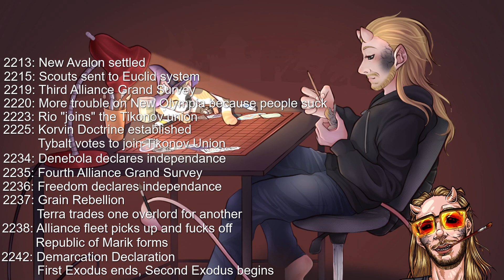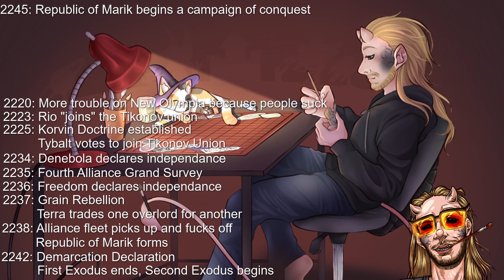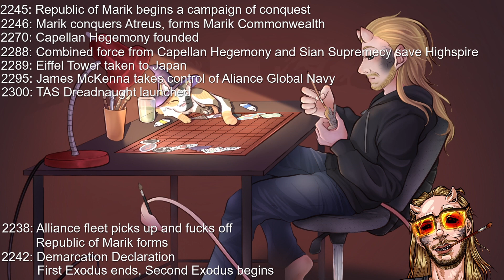Battletech talk e3 C22-23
Battletech Talk episode 3, C22-23

Twitch.tv/MagickalHack